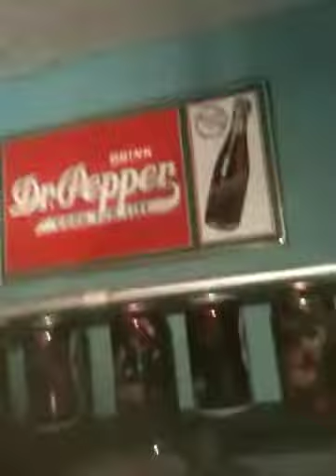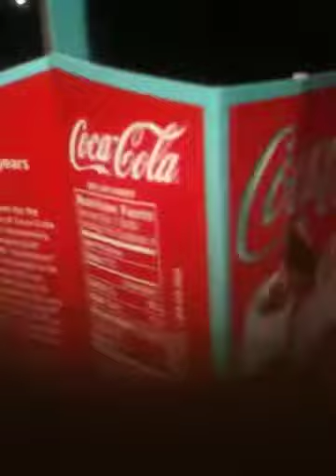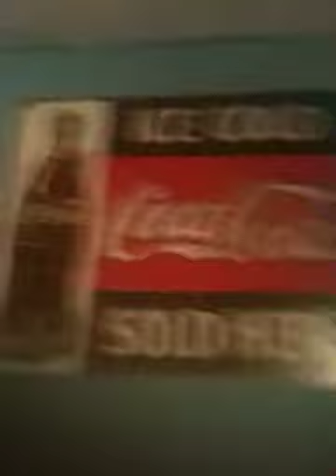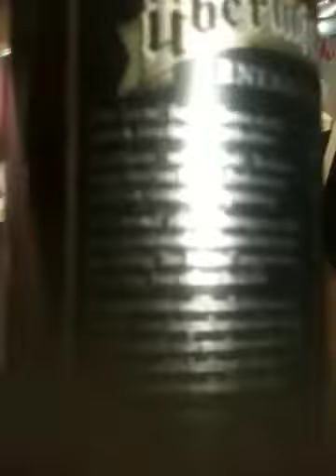Soda and Monster Collection